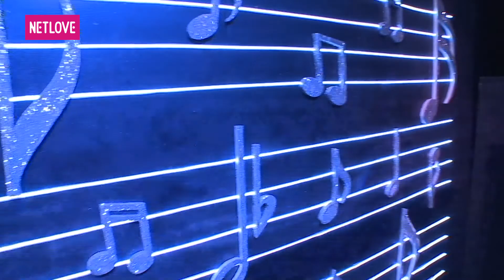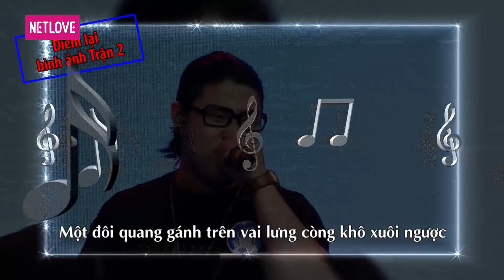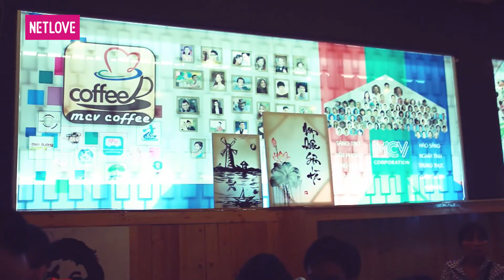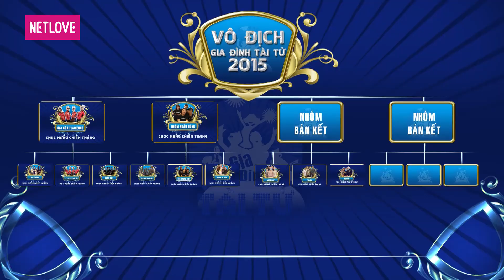Gia Đình Tài Tử | Mùa 4 - Tập 36: Bia Band - Yin Yang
📺GIỚI THIỆU CHƯƠNG TRÌNH:
Gia đình tài tử là cuộc thi dành cho gia đình 3 thế hệ có từ 5 thành viên trở lên. Mỗi gia đình sẽ được bốc thăm bài hát và tập luyện trong một tuần, sau đó mỗi tuần sẽ có 3 gia đình dự thi trên cùng một sân khấu, cùng với nhóm bạn bè trợ giúp của gia đình đó. Trong đó, nhóm hỗ trợ có thể là hàng xóm láng giềng, bạn bè đồng nghiệp, bạn ngoài xã hội, bạn bè cùng trường… để giúp gia đình hoàn thành tiết mục của mình. Ban giám khảo do NSND Trần Hiếu làm trưởng ban, các nghệ sĩ, ca sĩ như Ánh Tuyết, Đức Thịnh, Thanh Lam, Nguyễn Cường... tham gia, chấm và chọn ra gia đình dự thi tháng với giải thưởng tới 100 triệu đồng.